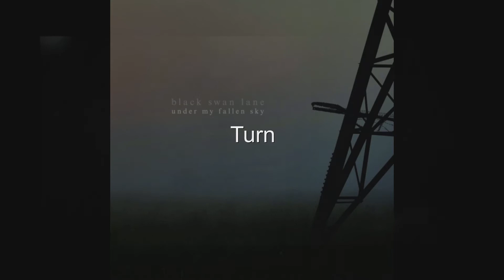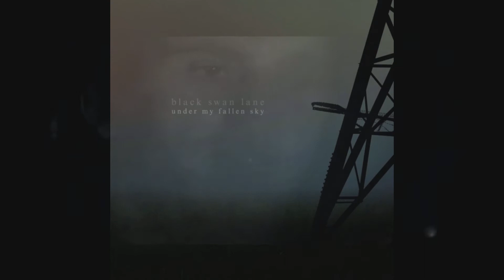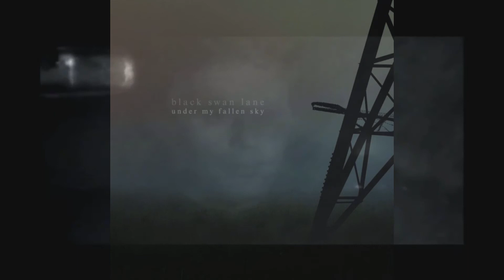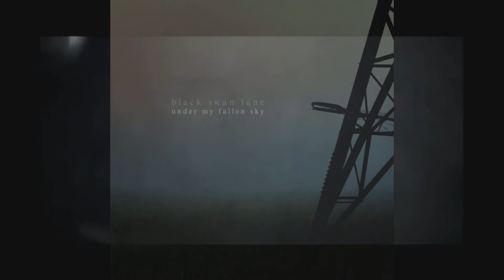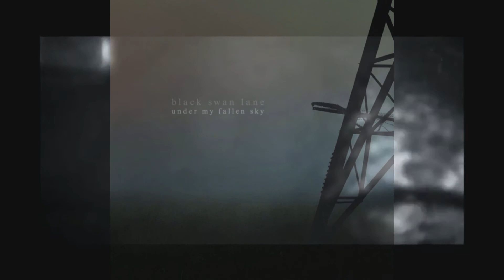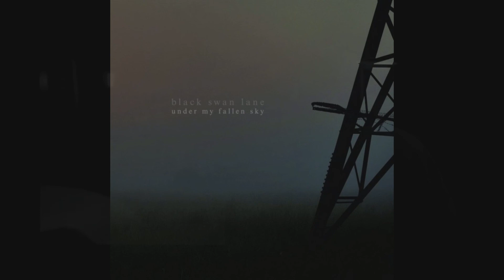Black Swan Lane "Turn" (fan video)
VII album " Under My Fallen Sky" - 2017